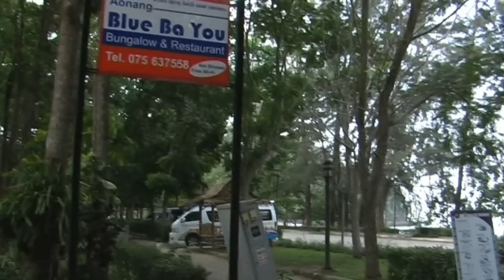BlueBaYou am Strand von Aonang in Krabi (Thailand 2014) วันหยุดที่ชายหาดในอ่าวนาง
Urlaubsreportage aus dem Video-Filmarchiv der Familienchronik von Patrick Siebrandt
รายงานที่วิดีโอจากหนังสือประวัติครอบครัวของเยอรมันแพทริคศรีบรันด์
Aufnahmen am Fr.25.Apr.2014 (bud.2557) mit "Panasonic NV-GS500" auf Mini-DV-Kassette

Kapitel:
00:06 Bungalow "Blue BaYou"
03:13 Strand von Aonang
08:28 Potz Blitz und Donner
09:20 Vorschau auf die weiteren Folgen

ครอบครัวในอดีต ของ แพทริค สีบรันด์

แบบดั้งเดิมการนวดแผนไทย ช่องวิดีโอ ของ แพทริค สีบรันด์